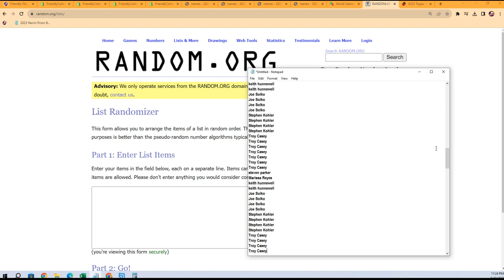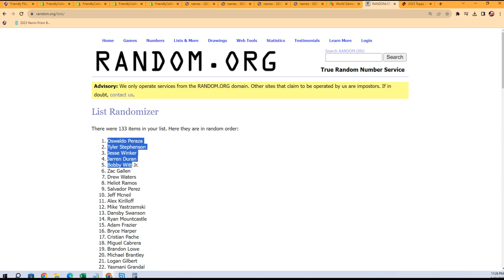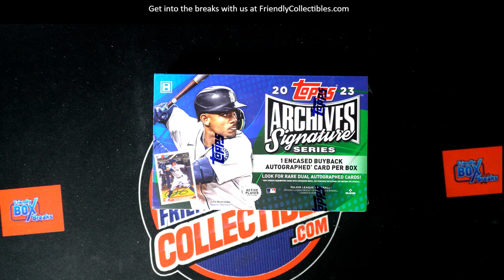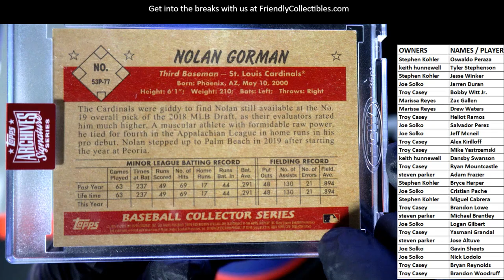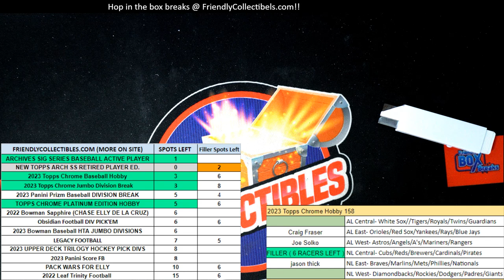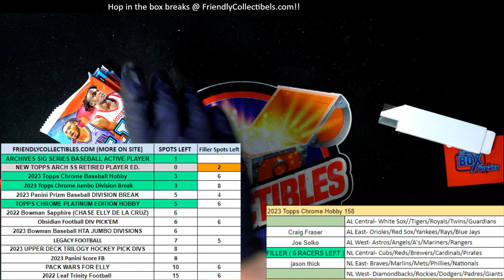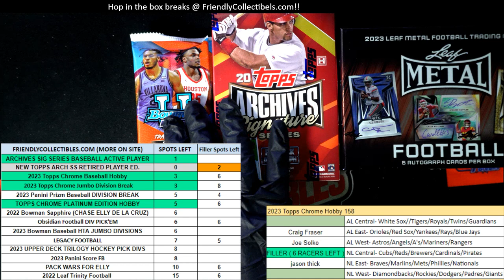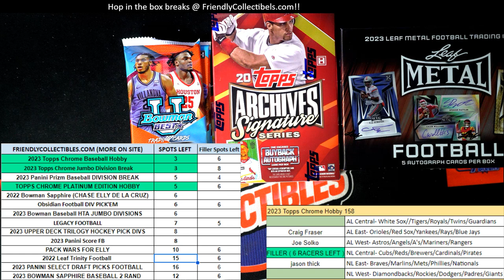2023 Topps Archives Signature Series Baseball ID 23SIGSERIESACTIVE133